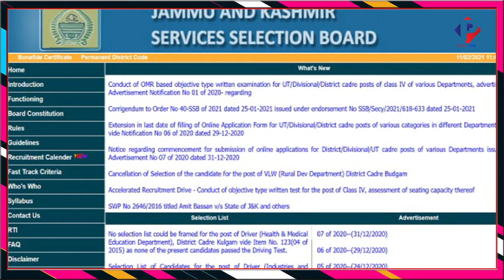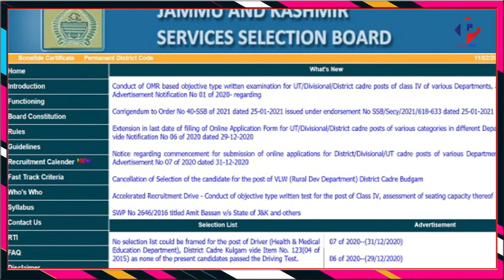हफ्ते दा लेखा-जोखा.19.Sep.2021